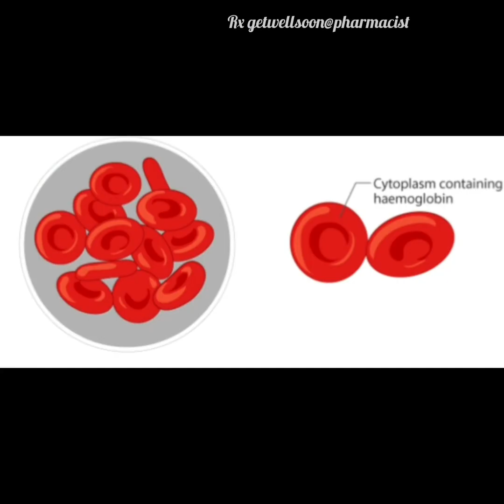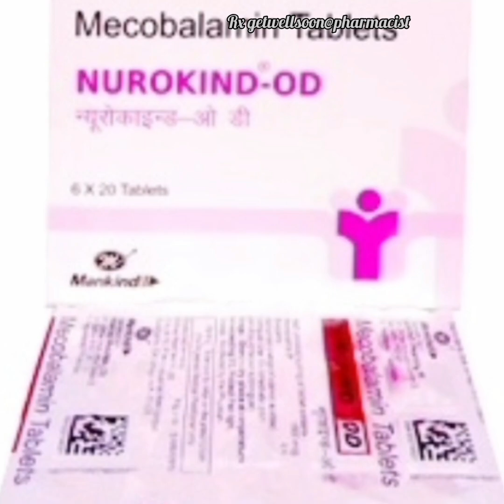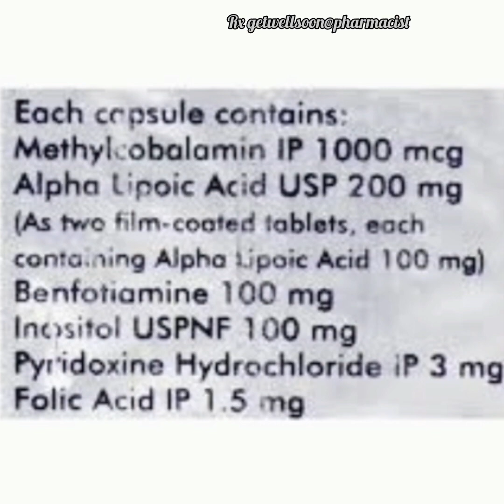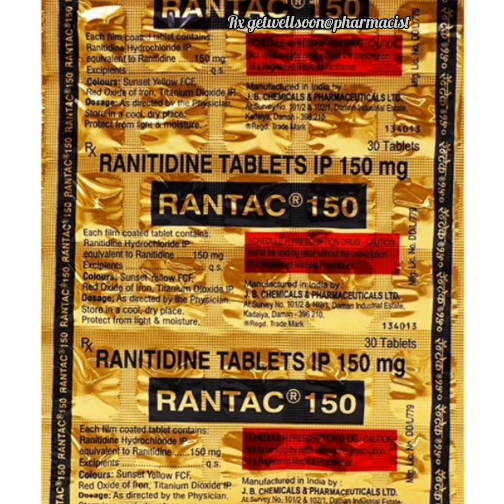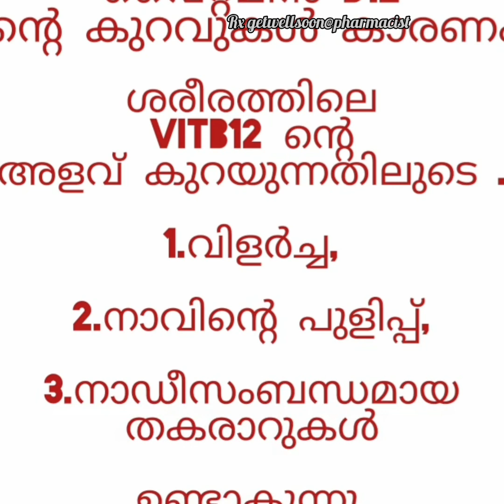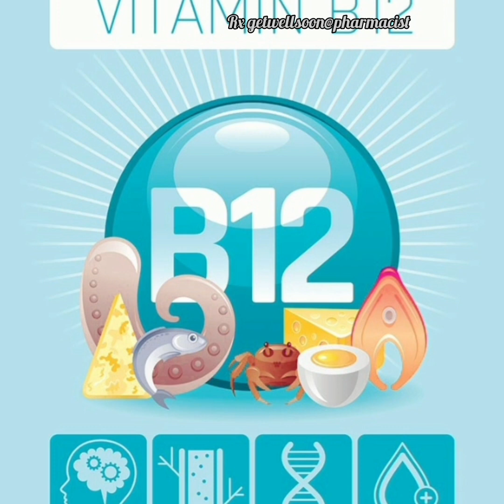Diabetic medicine's & Antacids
എല്ലാം വിശദമായി  ഡോക്ടറുടെ നിർദേശം തേടിയ ശേഷം മാത്രം മരുന്നുകൾ ഉപയോഗിക്കുക.